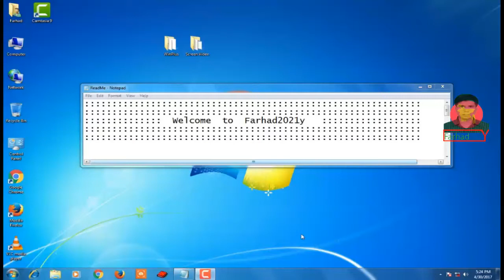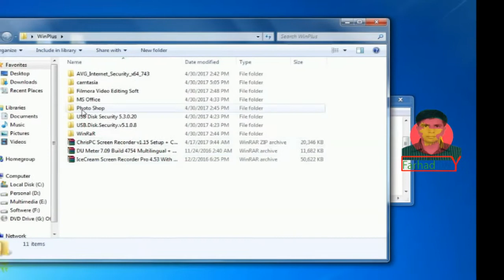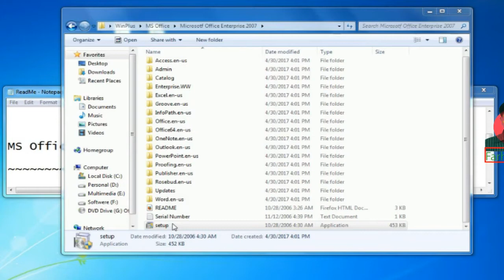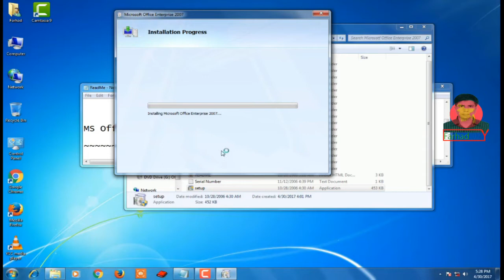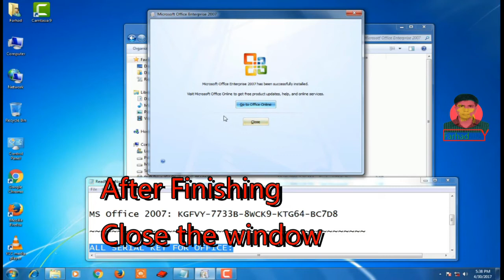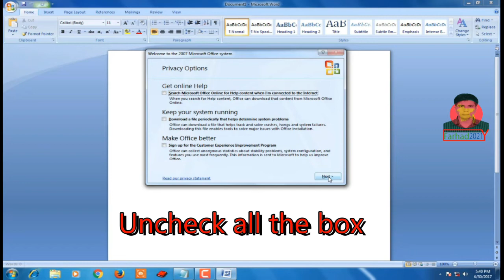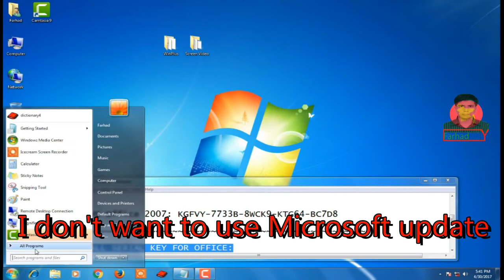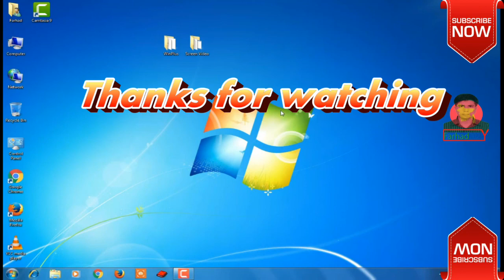How to install Microsoft Office 2007 Full version & Get Product key or Serial key | Farhad2021y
How to install Microsoft Office 2007 Install Full version & Get all Product key or Serial key (⬇go⬇down⬇)for all office products of Microsoft Corporation  | Farhad2021y |

ALL SERIAL KEY FOR OFFICE:
MS Office XP Pro:  FM9FY-TMF7Q-KCKCT-V9T29-TBBBG

MS Office 2000:   GC6J3-GTQ62-FP876-94FBR-D3DX8

MS Office 2003:   GWH28-DGCMP-P6RC4-6J4MT-3HFDY

MS Office 2007:   KGFVY-7733B-8WCK9-KTG64-BC7D8

MS Office 2010:   JVF76-6TMPY-98BXW-76FY6-YG26V

MS Office 2013:   JR3N8-YV72J-86V92-HC2PM-PRXTW

MS Office 2016:   None